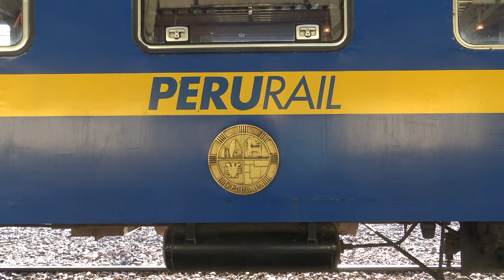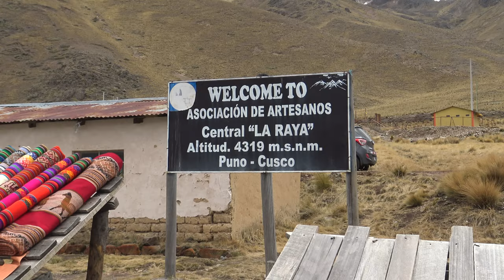The most beautiful train journey in Peru - Peru Rail - Cusco to Puno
Ten and a half hours of luxury train travel crammed into six minutes! This is a taste of our amazing journey from Cusco to Puno, taking in some of the best views that Peru offers!

Song: Secret Conversation - The 126ers